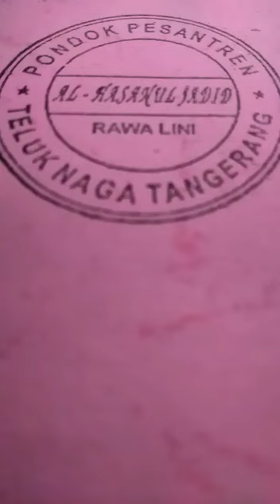pengajian jum'at alumni ponpes putra al hasaniyah rawalini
Video dari Ubay&Sri